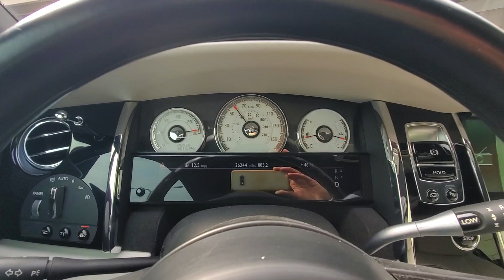2016 Rolls Royce Wraith Virtual test drive 1